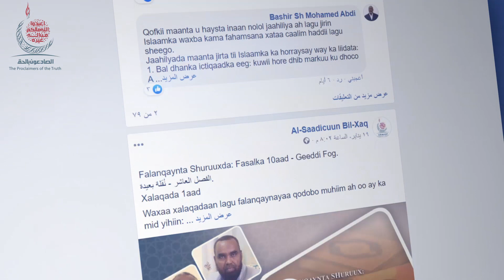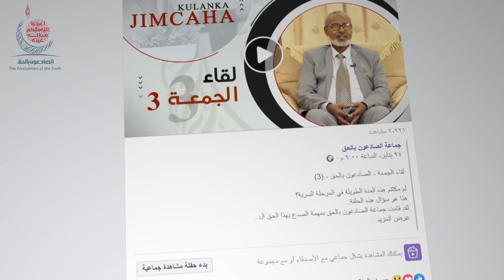Ma Doonaysaa Runta?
Dadku waxay u baahan yihiin dad xaqa u caddeya oo hordhiga xaqiiqada runta ah. Al-saadicuun bil xaqi (kuwa xaqa dillaaciyay ee aan lagabban) waxay u istaageen howshaas qiimaha leh.